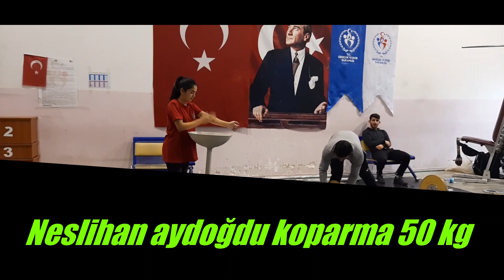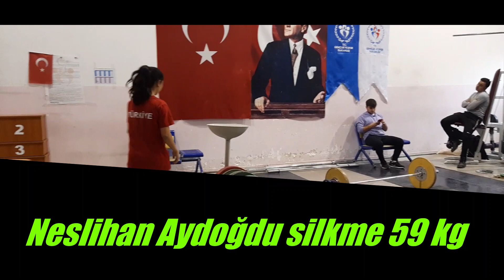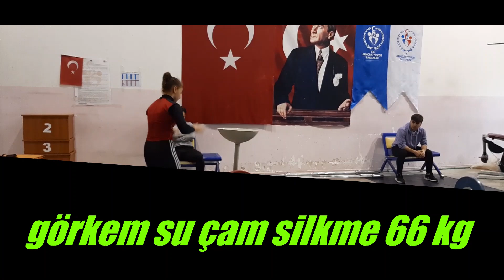ANKARADA GÖRKEM SU ÇAM VE NESLİHAN AYDOĞDU FIRTINASI